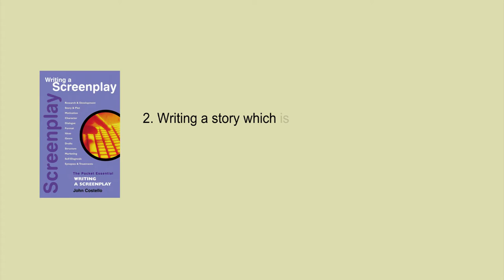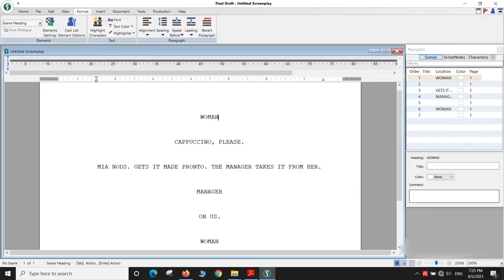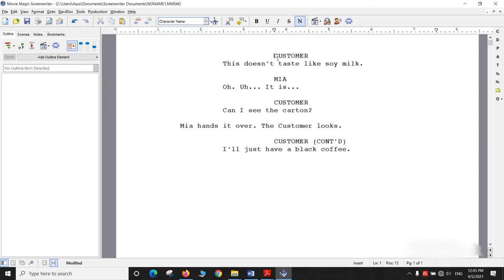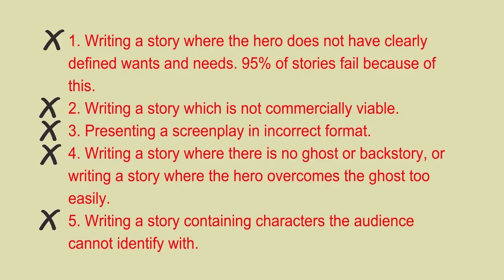5 Common Screenplays Problems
In this video, we’ll take a look at 5 common screenplay_problems and screenwriting_tips.

Photos and vectors by:
- andreas160578 from Pixabay
- JESHOOTS.COM on Unsplash
- Florian Klauer on Unsplash
- Vecteezy.com
- hamiltonjch from Pixabay
- Elisabeth Leunert from Pixabay
- Gordon Johnson from Pixabay
- Werner Moser from Pixabay
- Aman Upadhyay on Unsplash
- OpenClipart from Pixabay
- Max Christian on Unsplash
- mohamed Hassan from Pixabay